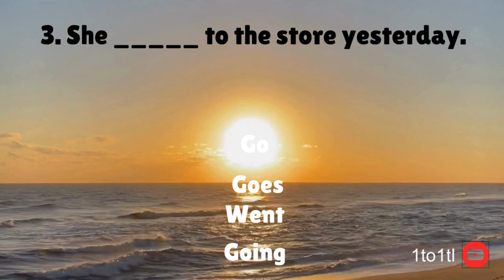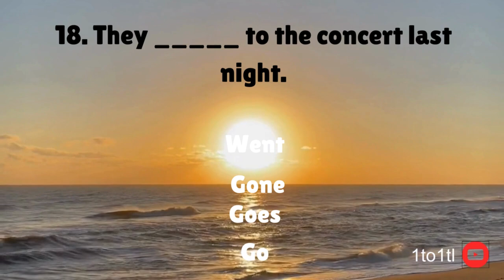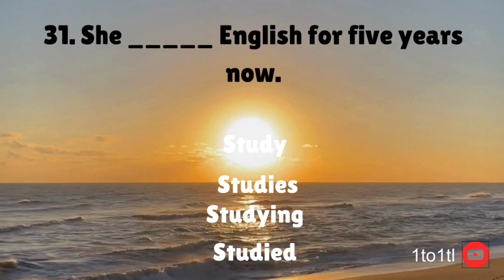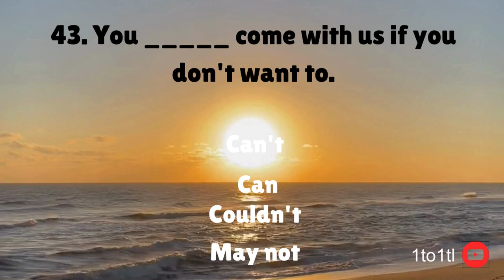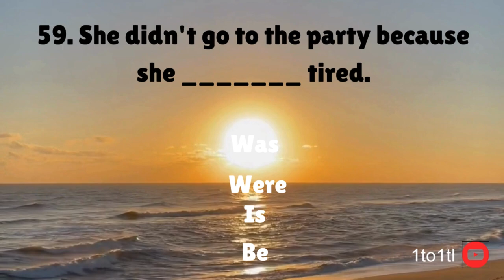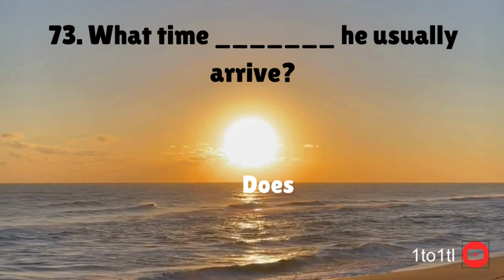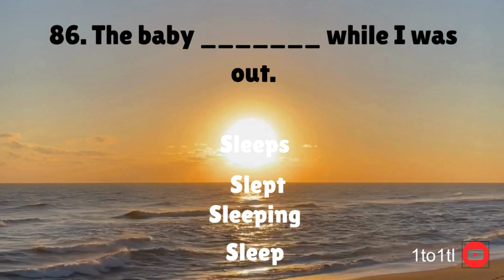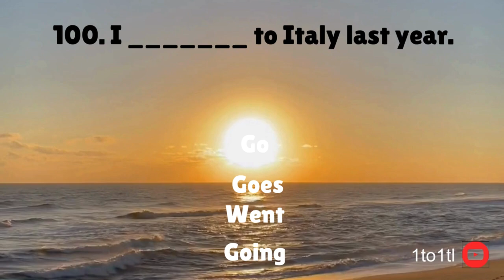Grammar quiz English @1TO1 TEACHING - LEARNING